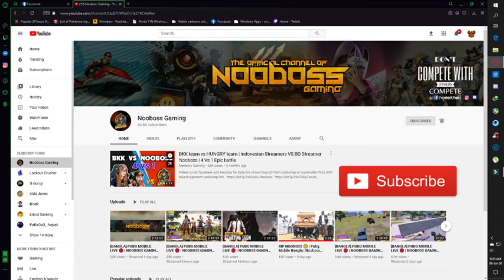Vs Phoenix MaxAre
PUBG Game IGN Name:Px々MaxAre

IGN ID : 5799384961